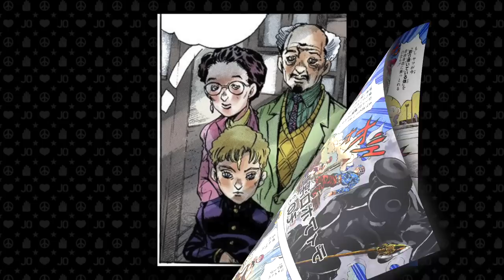What if JoJo had the Villain's Perspective?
Man I would kill for Vento Aureo Villain version.
Oh wait, I can't even get regular Vento Aureo.
Because sometimes, I sleep too long and forget to put it in the comments.